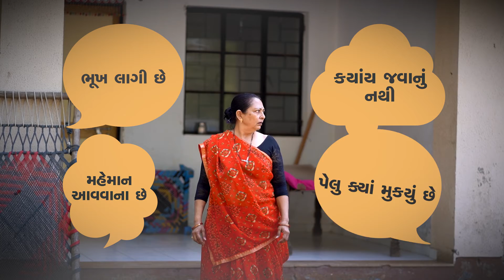PR PRODUCTIONS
"મતદાન તમારો અધિકાર છે ...મતદાન કરવા ચોક્કસ જજો" election Awareness campaign ad